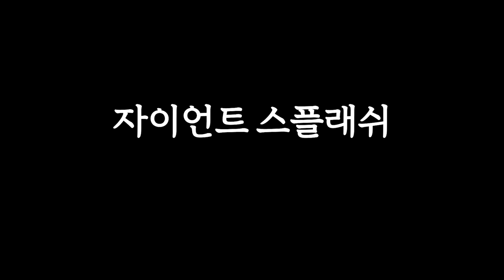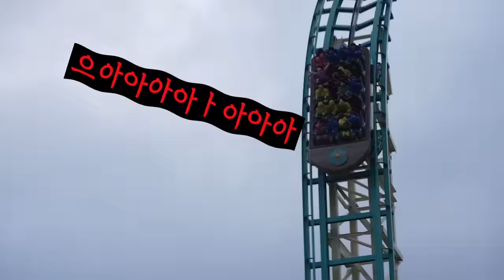event ENG 안녕은 영원한 헤어짐은 아니겠지요~😥 홍파홍파 여행사의 아쉬움 가득한 송별회 💫 | 오늘의 기장 Today's Gijang EP.3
스릴 만점 놀이공원🎢🎡 vs 고즈넉함의 최강자 장안사 🏞🌿
다채로운 매력이 있는 기장 한 바퀴 제대로 돌고 온 홍파홍파 여행사!
힐튼 호텔에서 와인? 주스? 🍷 원 샷 하며 추억 회상하는 둘...
'오늘의 기장' 보고 기장 여행 야무지게 해보기 약속입니다!

This Won't Be The Last Time We See Each Other! Farewell to HongPa HongPa Travel Agency

From the thrilling amusement park to the tranquil Jangansa Temple,
HongPa HongPa Travel Agency went a full lap around the amazing attractions of Gijang
At a Hilton hotel, our two hosts drank wine? Juice? as they reminisced their memories...
Promise you'll visit Gijang after watching the end of 'Today's Captain'

이벤트 (이벤트 종료)
🙎‍♀️ : 기장 좋아하지 마.
🙎‍♂️ : 그게 뭔데?
🙎‍♀️ : 기장 좋아하지 말라고.
🙎‍♂️ : 그거 어떻게 하는 건데

말려도 좋아할 수밖에 없는 우리의 기장💙
기장 곳곳을 다닌 🚩홍파홍파 여행사가 추천해 준 기장 스폿 중
가장 가보고 싶은 곳을 댓글로 남겨주세요! (구독 필수 💌 좋아요 필수💘)

1. 신평소공원 🌳
2. 기장시장 🐟
3. 임랑해수욕장 🌊
4. 박태준 기념관 🕌
5. 롯데월드 어드벤처 부산 🎠
6. 장안사 🏯
7. 아난티 힐튼 부산 🏢

✅이벤트 기간: 6월 23일(금) ~ 7월 13일(목)
✅당첨자 발표: 7월 19일(수)  * 기장카먼 커뮤니티 공지
✅이벤트 경품: 스타벅스 카페 아메리카노 tall (20명) *1아이디 1경품